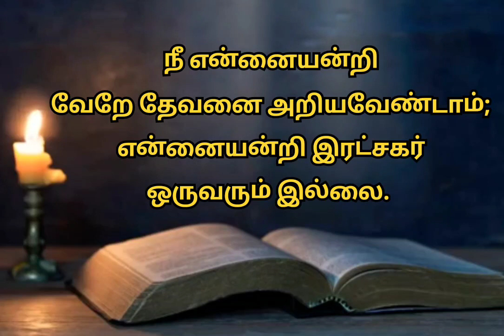இன்றைய வசனம் [30:08:2023]/Today's Bible word/Today's Bible verse in Tamil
ஓசியா 13 : 4